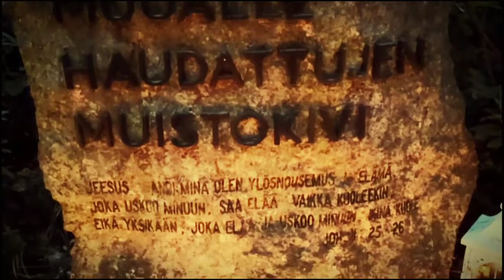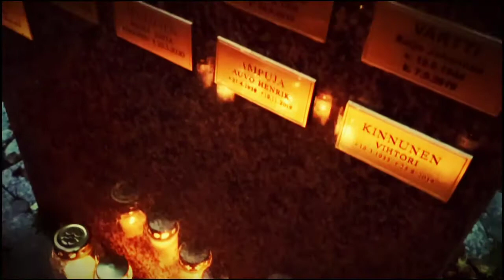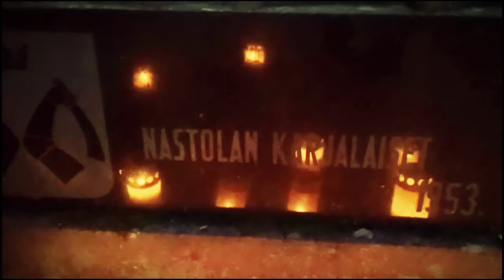KEKRIJUHLA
Kekrijuhla (All Saints Day)